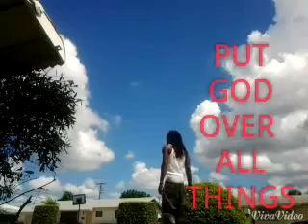CHINA MAN-DIRTY WATER SHIT